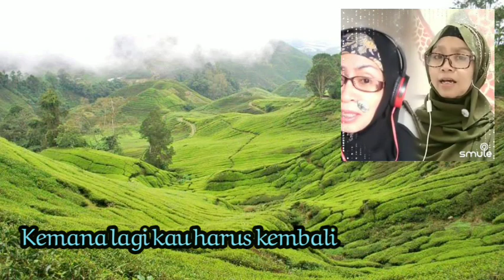15 Juni 2021